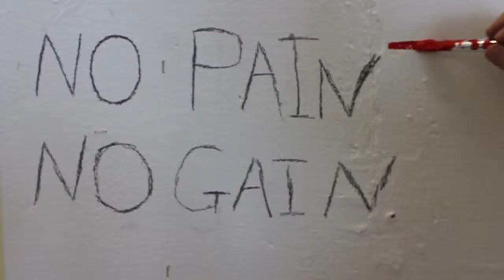Dean Barrow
This is a final piece from a a project I'm doing for college. The project is called Grandiloquence.

During this project, I've been exploring the pretentiousness of the art world, and investigating where the line ends between contemporary art and what I've come to nickname 'arty bollocks'. I've experimented a lot with different mediums, including going on a fine art forum, paint a 5 minute painting and finding some delicious nonsense about 'emotional memories' and see how they respond. Some were fooled, some were not and some were angry.

During my journey, I decided that it all revolved around a certain type of artist, a character. I gave him a name which is Dean Barrow. I started to build an artists studio, with postcards and mouldy coffee mugs. I also borrowed some lovely paintings from some of my fellow students to leave around.

I wrote some pretentious one-liners for Dean to spit out whilst watching some 'pieces' which are really just videos I made when having a laugh with my mates.

The music I used is 'Ludovico Einaudi - Behind The Window' which is a lovely piece and fits the visuals nicely, but I want to submit this into the Virgin Media Shorts competition so I'm looking for an appropriate piece to take it's place, I'd like it to be a little bit slower though.